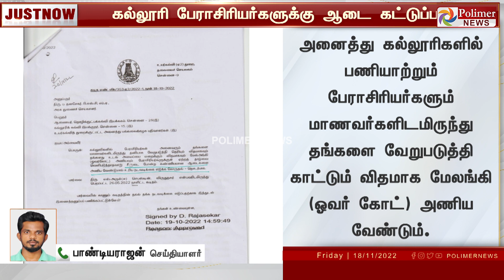JustNow || கல்லூரி பேராசிரியர்களுக்கு ஆடை கட்டுப்பாடு..!